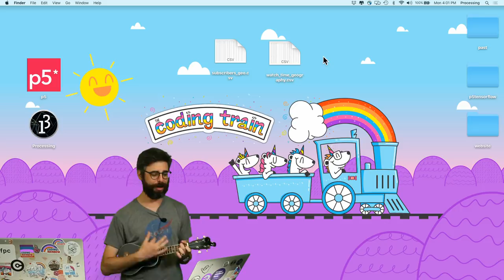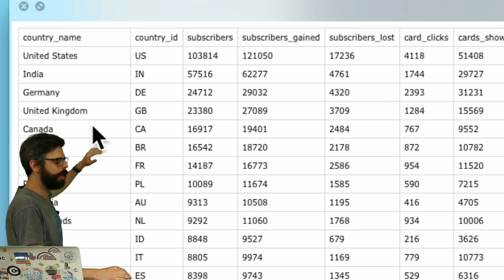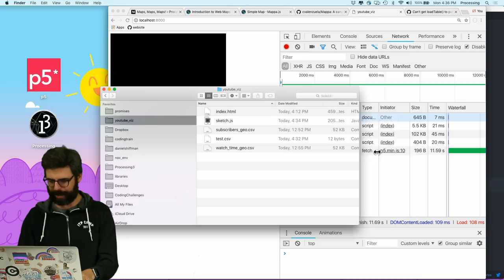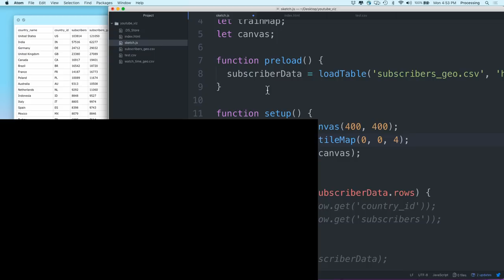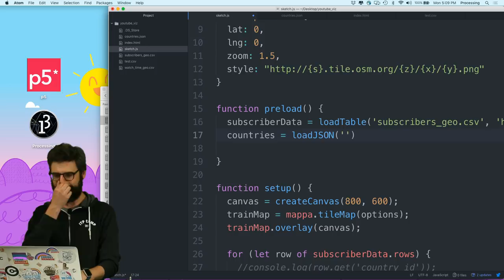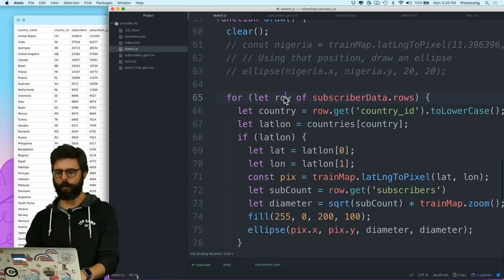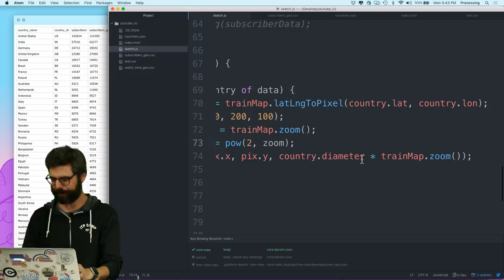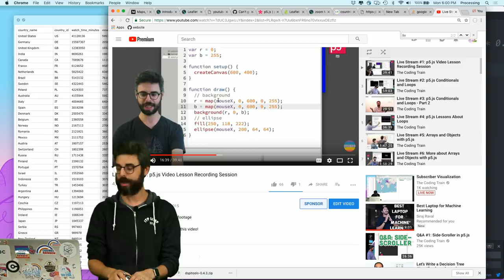Coding Train Live #144: Map Visualization of 500k Subscribers!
Celebrating 500k subscribers, I create a map visualization of Coding Train subscriber locations around the world!

24:55 - Subscribers Visualization

🔗 Maps, Maps, Maps! By Cristobal Valenzuela